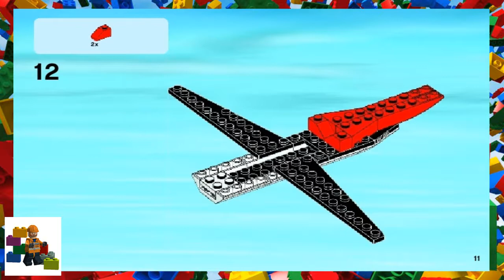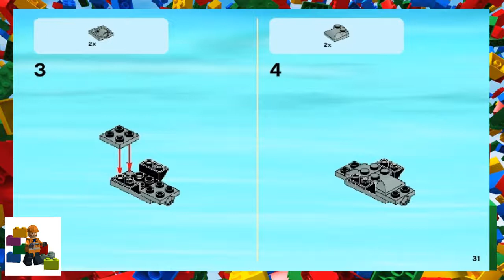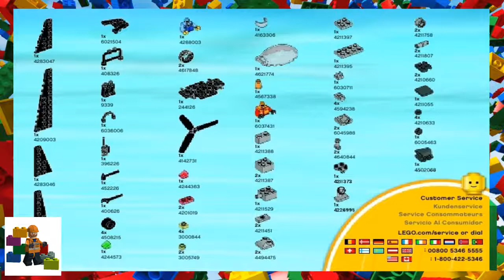LEGO instructions - City - Airport - 60019 - Stunt Plane (Book 2)